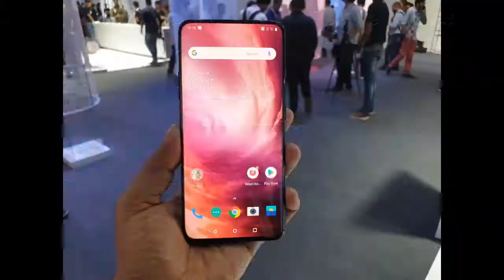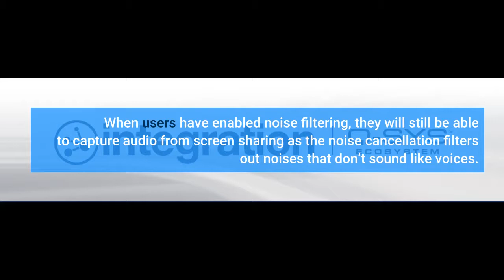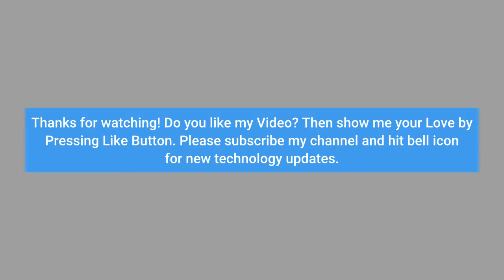Google Meet's live noise-cancellation feature is rolling out in India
Google Meet's live noise-cancellation feature is rolling out in India - Information for all latest updates Science and Technology

Internet search giant Google has started rolling out its AI-based noise cancellation feature on its video conferencing tool — Google Meet — for users in India. This was discovered in a support page where the company said that it has specced the support for the noise cancellation in five more countries — India, Australia, Brazil, Japan, and New Zealand. Readers must note that the feature is currently available to G Suite Enterprise, G Suite Enterprise for Education, and G Suite Enterprise Essentials accounts and there is no word if it will be made available for non-commercial Google Meet users or not. As of now, Google Meet users can use this feature on the web only, however, the company says that it is coming soon for mobile users. For those unaware, the noise cancellation feature is an Artificial Intelligence-based feature that — as the name suggests — aims to filter out background noise and thereby limit distractions in meetings. “Meet uses Artificial Intelligence to remove non-stationary noises, which are noises that vary widely in frequency over a short time. Some examples of non-stationary noises are typing, closing a door, or the sounds of a nearby construction site. When noise canceling is on, Meet filters the noise from your audio input while letting your voice through. To find how much noise is filtered out, check your voice indicator,” said Google in a support page. When users have enabled noise filtering, they will still be able to capture audio from screen sharing as the noise cancellation filters out noises that don’t sound like voices. However, on the downside, voices from TV or people talking at the same time won’t be filtered out.